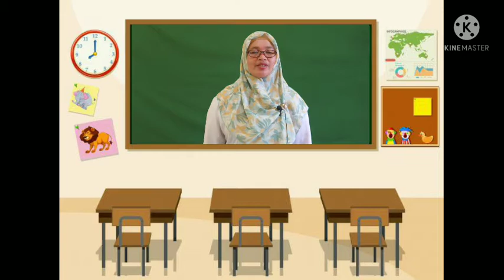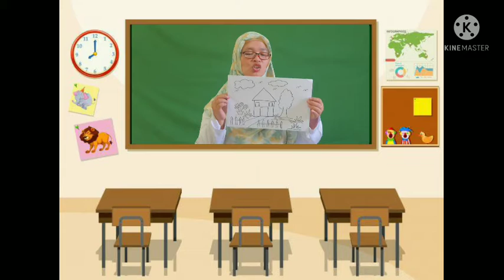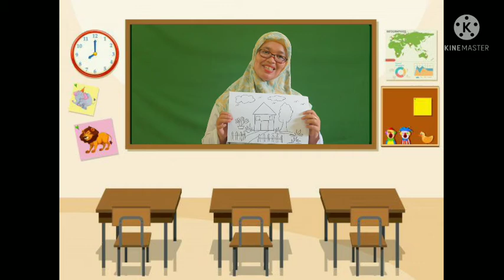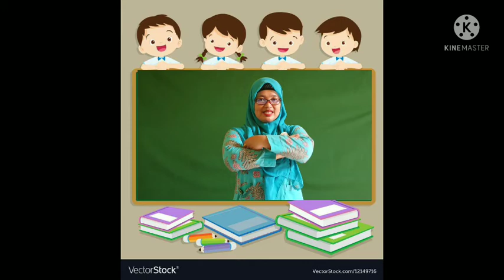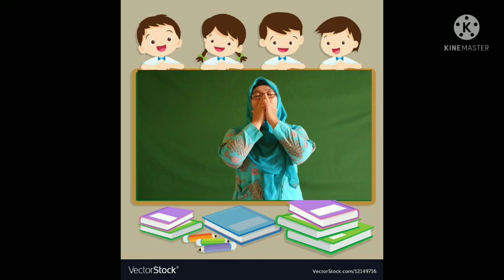BelajarbersamaSUKMA|SENTRA SENI PERAN KLS B